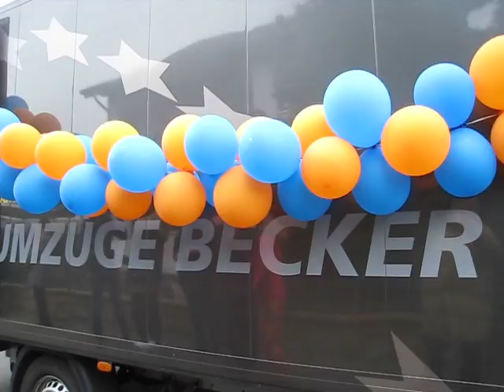2016 remagen karnevalsumzug